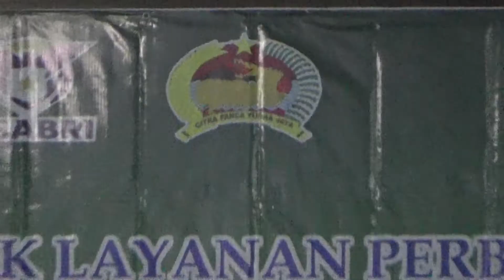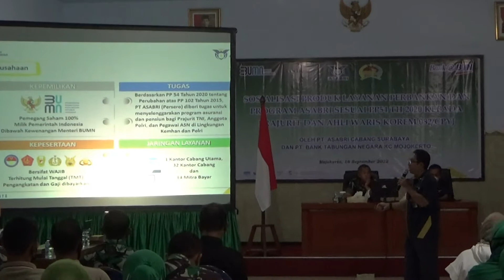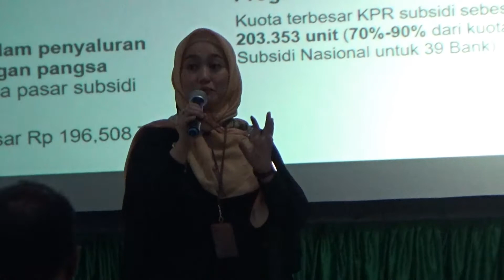Sosialisasi Produk Layanan Perbankan dan Program ASABRI Kepada Prajurit & Ahli waris Korem 082/CPYJ.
Danrem 082/CPYJ Membuka Sosialisasi Produk Layanan Perbankan dan Program ASABRI Kepada Prajurit dan Ahli waris Korem 082/CPYJ.

Danrem 082/CPYJ Kolonel Inf Unang Sudargo, S.H.,M.M. membuka Sosialisasi Produk Layanan Perbankan dan Program ASABRI kepada Prajurit dan Ahli waris dari PT. ASABRI Cabang Surabaya dan BTN KC.Mojokerto bertempat di Aula Makorem 082/CPYJ Jln.Veteran No.03 Kota Mojokerto, Jumat (16/9/2022).

Dalam kesempatan ini Danrem, menyampaikan selamat datang dan terima kasih kepada Wakil Pimpinan Bank BTN KC. Mojokerto dan Kepala kantor PT. ASABRI cabang Surabaya yang telah berkenan datang untuk memberikan sosialisasi.

" Kegiatan sosialisasi ini sangat penting, dimana saat ini minat prajurit untuk memiliki hunian/rumah non dinas sangat tinggi. Bank BTN menyediakan pendanaan untuk membantu kepemilikan perumahan bagi para prajurit dan PNS dalam program TWP (Tabungan Wajib Perumahan) melalui penyaluran KPR (Kredit Pemilikan Rumah) secara Swakelola." Kata Danrem.

Apabila ada hal-hal yang perlu ditanyakan tidak perlu ragu untuk bertanya supaya memperoleh informasi dan gambaran yang jelas tentang hak dan kewajiban anggota, pengurusan pensiun serta program-program kerja PT. ASABRI seperti THT (Tabungan Hari Tua), JKK (Jaminan Kecelakaan Kerja), PJK (Program Jaminan Kematian) dan Pensiun ." Tambah Kolonel Inf Unang.

Dalam sosialisasi itu, Bpk. Agus Sujarwo kepala kantor PT ASABRI cabang Surabaya yg disampaikan oleh  Bpk Sutadi Purwanto memberikan sosialisasi tentang Peraturan Pemerintah Nomor 102 Tahun 2015 sebagaimana telah diubah dengan Peraturan Pemerintah No. 54 Tahun 2020 tentang Asuransi Sosial Prajurit TNI, anggota Polri dan Pegawai Aparatur Sipil Negara di lingkungan Kementerian Pertahanan dan Kepolisian Republik Indonesia.

"Program ASABRI berdasarkan pada PP Nomor 54 Tahun 2020, diantaranya hak-hak dan kewajiban peserta dan ahli waris, PUM KPR, aplikasi ASABRI Mobile, dan Proteksi Beasiswa Taspen Life. Kami berharap apa yang kami sampaikan hari ini dapat dipahami oleh Bapak dan Ibu sebagai peserta ASABRI yang menjadi hak dan kewajiban, agar dalam mengurus manfaat ASABRI tidak ada kendala, dan jangan lupa untuk dapat menggunakan aplikasi ASABRI Mobile yang telah diinstalasi pada handphone Bapak/Ibu." ujar Sutadi Purwanto dalam paparannya.
Sedangkan pihak Bank BTN yang dihadiri oleh ibu Diani Wahyu selaku Wakil Pimpinan Cabang Mojokerto menyampaikan bahwa Bank BTN telah melakukan kerjasama dengan TNI AD dalam penyaluran KPR, tabungan dan penyaluran TWP TNI AD. Hal tersebut disambung  oleh Ibu. Cantika selalu Head Kredit yang mana memberikan penjelasan tentang kerjasama kemitraan dengan PT ASABRI serta program-program KPR, pinjaman SK anggota khusus untuk anggota TNI AD, " Kata Cantika.

Turut serta hadir dalam kegiatan tersebut Kasrem 082/CPYJ Letkol Arm Beni Sutrisno.S.Sos, Para Kasirem, Kakancab PT. Asabri Surabaya Bpk. Agus Sujarwo beserta staf, Developer PT. Abadi Megah Jaya Bpk. Vektor,  Wakil Pimpinan BANK  BTN Cab.Mojokerto Ibu. Diani Wahyu beserta staf, Ketua Persit KCK Koorcabrem 082 PD V Brawijaya beserta pengurus dan Perwakilan Persit Dinas Jawatan Rem 082, Personel Perwira, Bintara, Tamtama dan PNS Korem 082/CPYJ.

Dengan tetap menjalankan protokol kesehatan kegiatan berlangsung dengan aman dan lancar. ( Penrem 082/CPYJ)